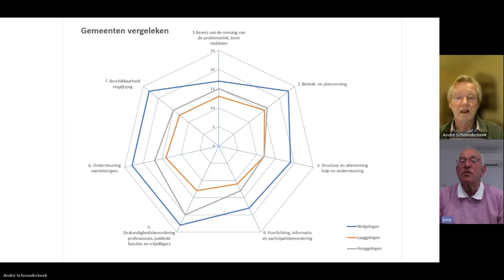Alzheimer Nederland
Bekijk hier de aanmelding van Alzheimer Nederland voor de Nationale Vrijwilligersprijzen 2024!